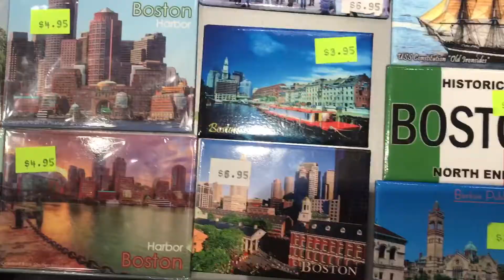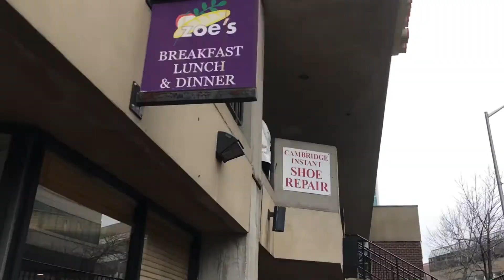Cub Boston Overnight Fall 2019